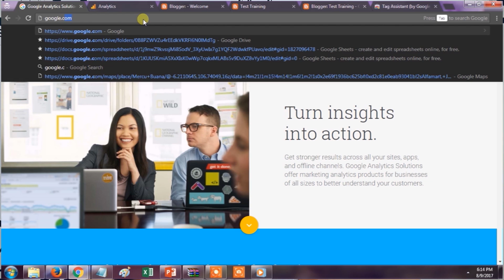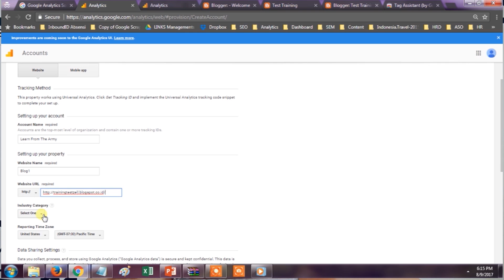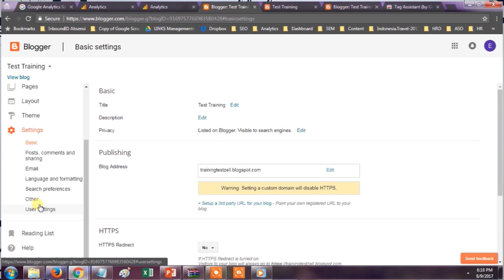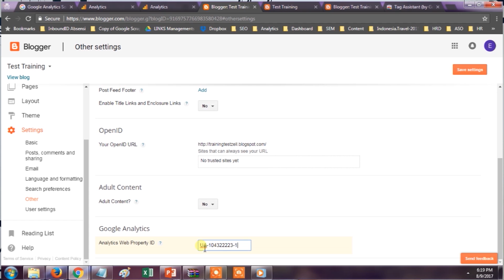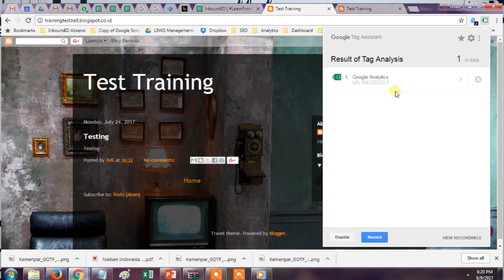LearnFromTheArmy | Tutorial: How to Set Up Google Analytics Tracking Code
Learn how to set up Google Analytics tracking code with Endra Satriajie, our Head of Analytics and Insight.

LearnFromTheArmy! It's a bi-weekly video, published every Thursday on our YouTube Channel. It's time to Learn From The Army!